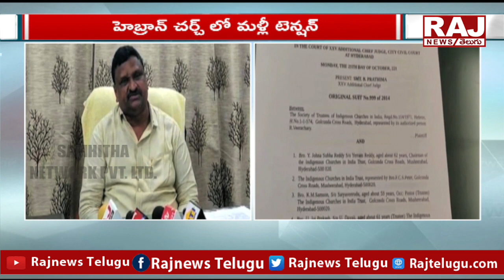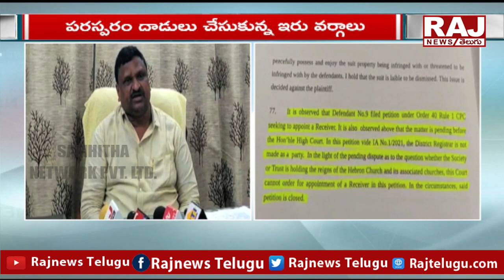హెబ్రాన్ చర్చలో మళ్ళీ టెన్షన్ | Tension again in the Hebron | Raj News Telugu